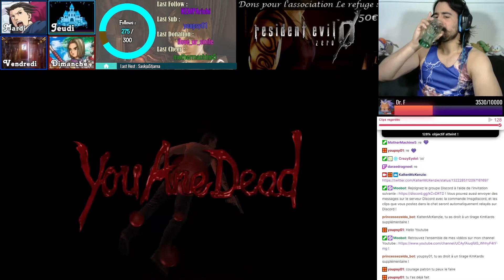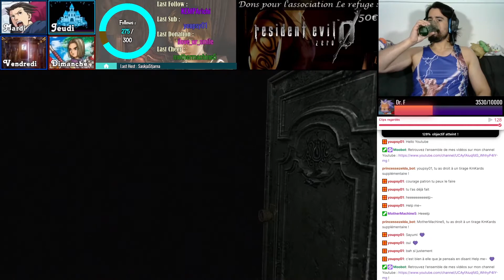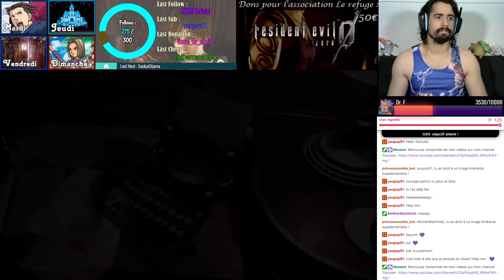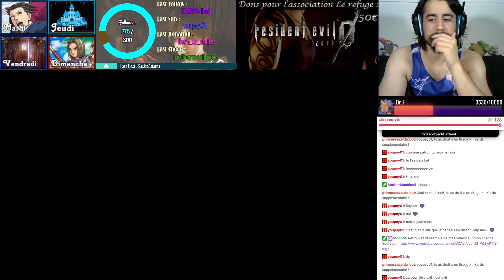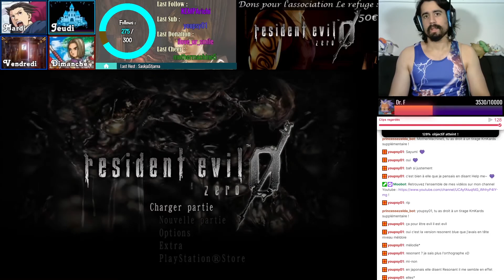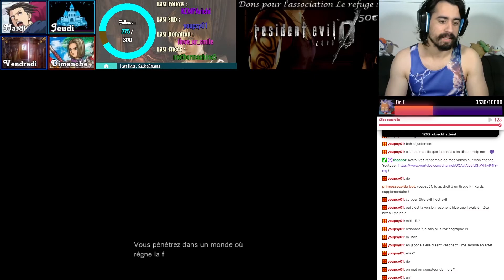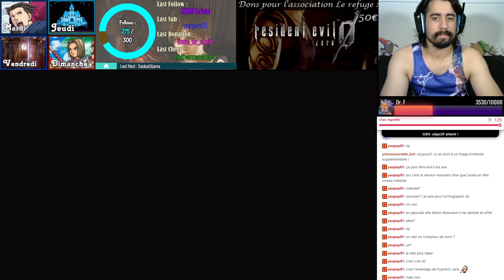Leçon de chimie - [REDIFF LIVE] Resident Evil Zero HD - Histoire #8-1